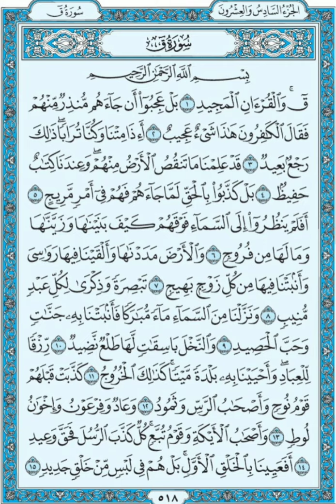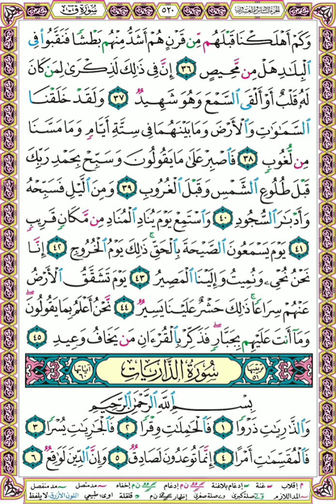القرآن الكريم - سورة ق | Quran Kareem - Surat Qaf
ما تيسر من تلاوة للقرآن الكريم من سورة ق بصوت مصطفى منصور
الترتيل برواية حفص عن عاصم مع عرض لصفحات مصحف علامات التجويد الملون بجودة عالية